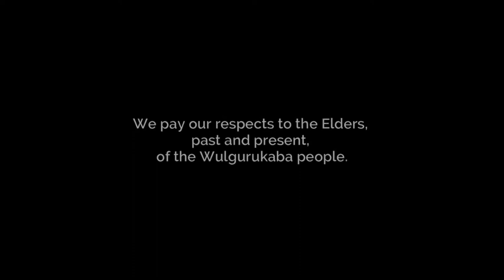PIGGIE BILLAH | Free Echidna Documentary | ANIMAL FILMS 🐼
Award Winning Free Nature Documentary
PIGGIEBILLAH Wildlife Short Film.

Echidnas are one of only two mammals in the world that lay eggs.
Piggiebillah is the fabled name of the echidna in Aboriginal legend.  The story of how he got his spines is one of greed, cannibalism, revenge and dogged survival.  Interestingly, the Tasmanian Aborigines did not eat either the echidna or the platypus – nor scaly fish – mainlanders certainly did, and in fact, still do.

Magnetic Island 2021.